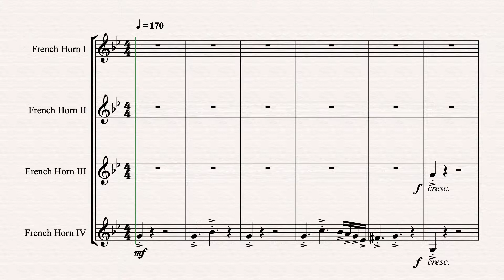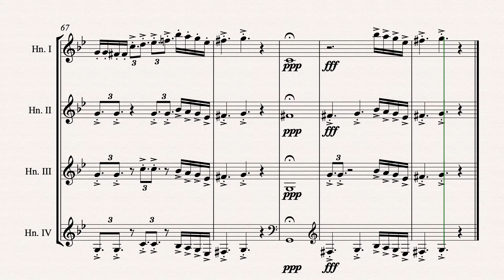Horn Quartet in C minor (Op. 37)